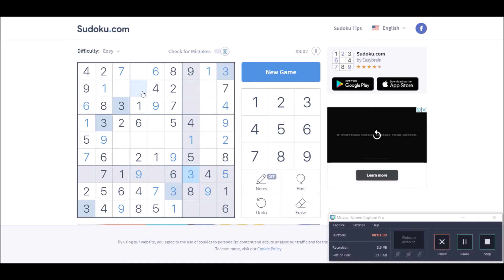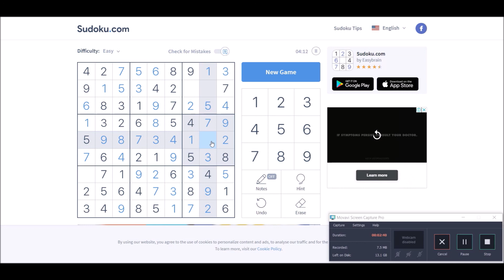Sudoku 10/10/20 easy - no copyright 100 Degrees Under